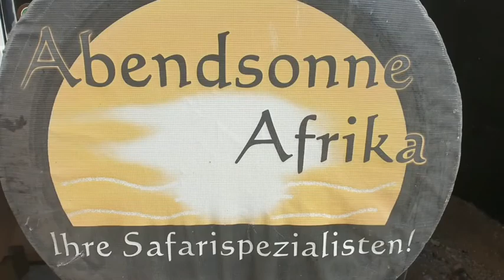Matusadona Houseboat, Lake Kariba, Simbabwe - © Abendsonne Afrika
- Entdecken Sie den Lake Kariba mit Abendsonne Afrika - Ihre Safarispezialisten!

Als sich der Kariba-Stausee füllte, wurde 1960 das Projekt ‚Arche Noah’ ins Leben gerufen, um die vielen dort lebenden Wildtiere in den nahe gelegenen Matusadona Nationalpark umzusiedeln, da sie vom steigenden Wasser bedroht wurden. Aus diesem Grund sind der Matusadona Nationalpark und die angrenzenden Gebiete heute besonders wildreich und bieten die Möglichkeit zu spannenden Tierbeobachtungen in Simbabwe.

Diese Videos könnten Sie auch interessieren:
Finden Sie Ihre Traumreise mit unserem Reise-Finder
Werden Sie Teil unserer Community